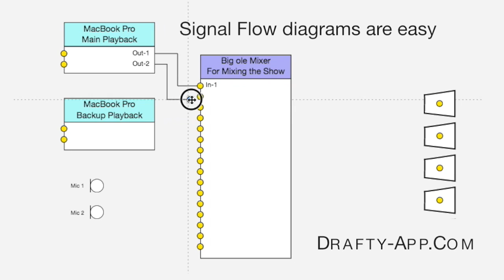Audio features in Drafty: Plot, Signal Flow, and Rack tools